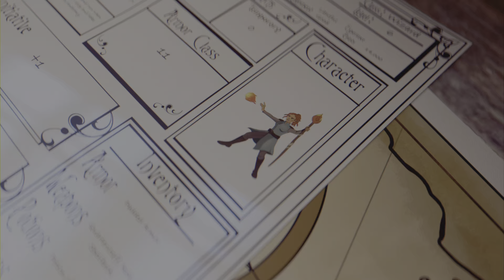Predecessor (PS5) - Zoning the Enemy Team is Easy with Howitzer